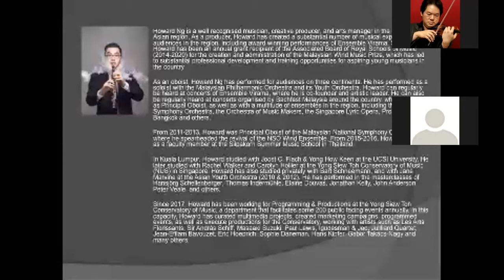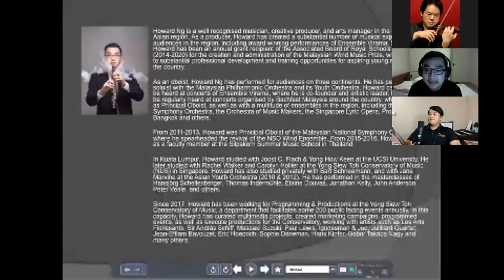Jesselton Philharmonic Orchestra Broadcast - Howard Ng (Programming & Production of Live Concerts)